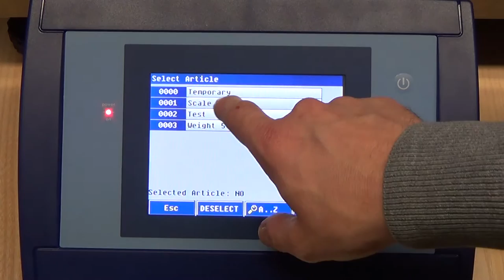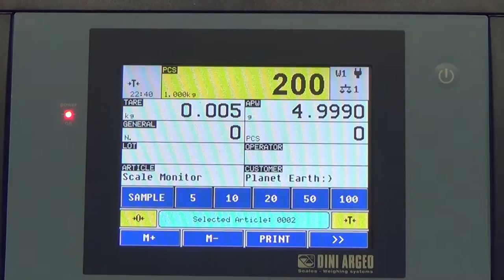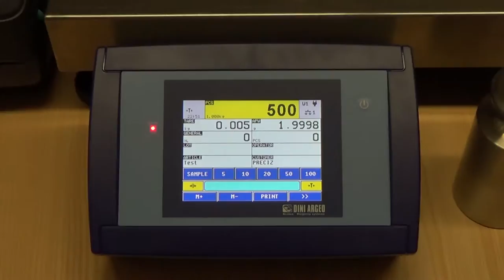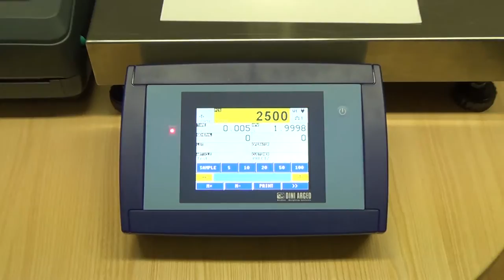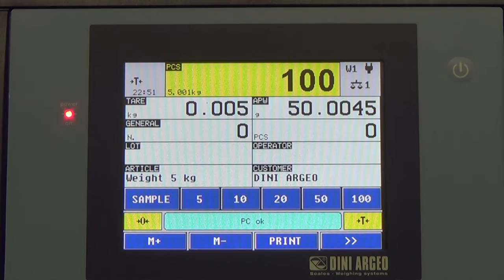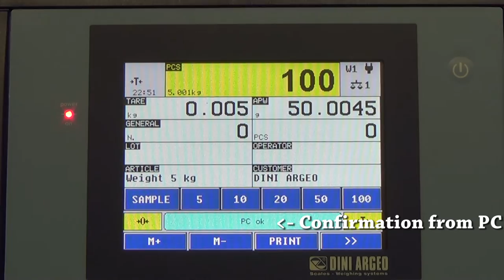Scale monitor with labelling counting scale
This video shows how easy and quick can be making delivery notes with Dini Argeo 3590ET advanced weighing system. To make process even easier scale automatically prints label and sends data to Scale Monitor application which stores weighing’s into database for later use or automatic deduction of stock, etc. and at the same time fills out an Excel form for creating delivery note.